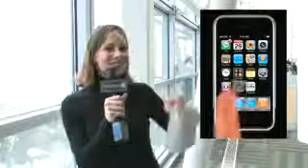Geek Brief TV #297